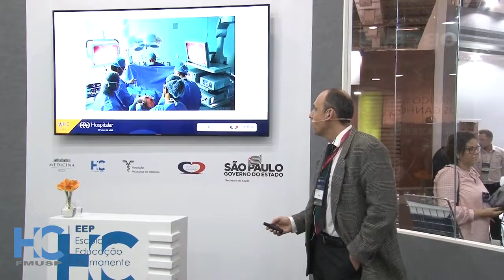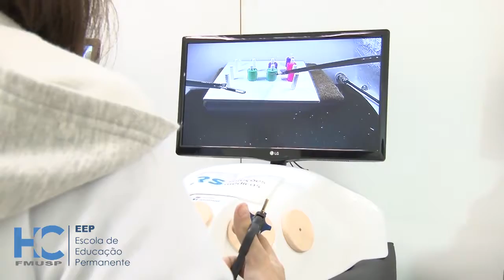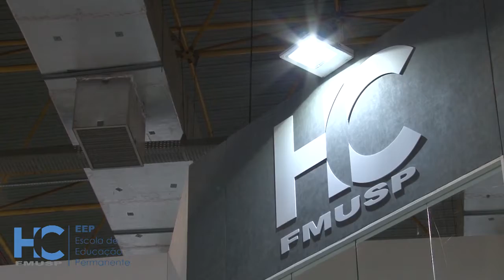HCFMUSP na FEIRA HOSPITALAR 2019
Participação do Hospital das Clínicas da Faculdade de Medicina da USP (HCFMUSP) na Feira Hospitalar 2019. Confira tudo sobre o evento!